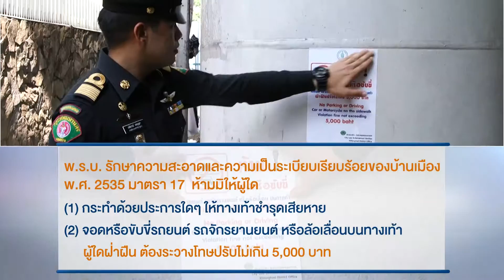09ปรับจริง จับจริง รถจอดและขับขี่บนทางเท้า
รายการ บางกอกนิวส์ ปี 60 ตอน ปรับจริง จับจริง รถจอดและขับขี่บนทางเท้า

ออกอากาศวันพุธที่ 15 มีนาคม 2560 เวลา 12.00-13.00 น.
ทาง MCOT HD
และวันศุกร์ที่ 17 มีนาคม 2560 เวลา 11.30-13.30 น.
ทาง PPTV HD